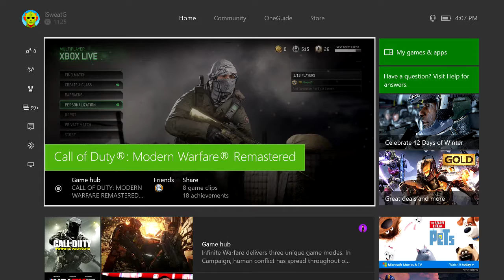Wrong Gamertag Proof